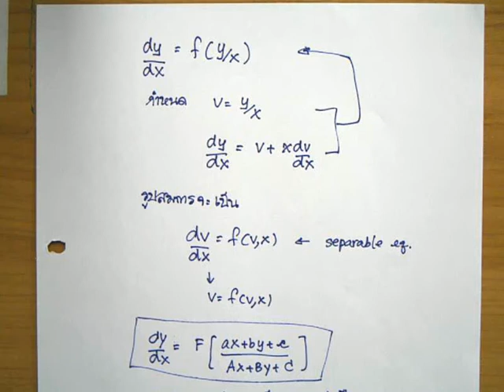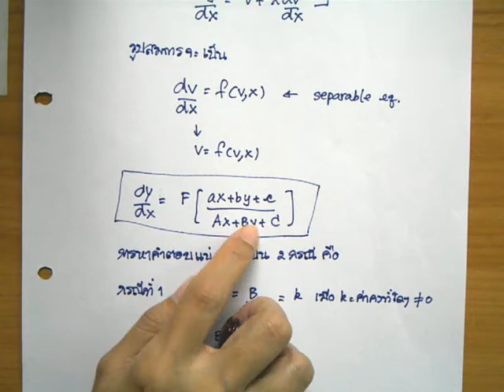เอกรัตน์ app math55 2-2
Lecture on November 15, 2012